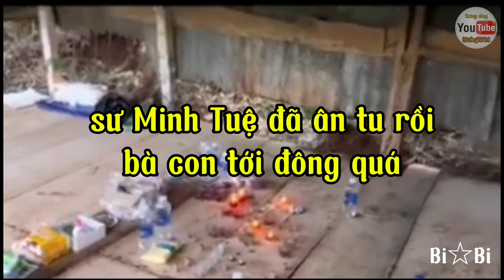Sư ân tu rồi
Sáng sớm bà con tới thỉnh lể sư , mà ko ai thấy sư đâu cả , có lẻ sư ân tu rồi , vì bà con tới đông quá